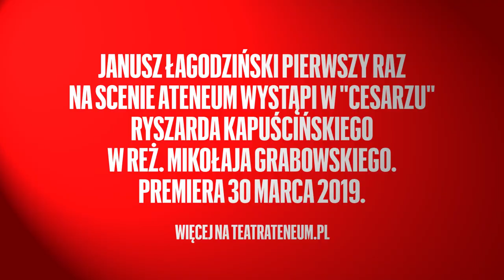Janusz Łagodziński - nowy aktor w zespole Ateneum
Z przyjemnością informujemy, że Janusz Łagodziński dołączył do zespołu aktorskiego Ateneum. Bardzo się cieszymy i odliczamy dni do premiery „Cesarza” Ryszarda Kapuścińskiego w reż. Mikołaja Grabowskiego, bo wtedy po raz pierwszy zobaczymy Pana Janusza na deskach naszego teatru.

Janusz Łagodziński to odtwórca wielu ról teatralnych i filmowych, reżyser teatralny. W 1977 roku ukończył Państwową Wyższą Szkołę Filmową, Telewizyjną i Teatralną w Łodzi. Był związany m.in. z Teatrem Polskim w Szczecinie, Teatrem Polskim w Poznaniu, Teatrem im. Juliusza Słowackiego w Krakowie, Teatrem Rozmaitości w Warszawie, Teatrem Nowym w Łodzi, Teatrem Powszechnym w Radomiu. W ostatnim czasie pracował w Teatrze im. Juliusza Osterwy w Lublinie. Współpracował m.in. z Piotrem Cieplakiem, Mikołajem Grabowskim,  Grzegorzem Jarzyną, Arturem Tyszkiewiczem.

Za rolę Bałandaszka w „Onych” dostał I nagrodę na Kaliskich Spotkaniach Teatralnych. Zdobył Grand Prix w konkursie dramaturgicznym „Radom odważny” za sztukę „Oczekiwanie”. Na X Międzynarodowym Festiwalu Gombrowiczowskim dostał nagrodę za rolę w spektaklu „Wspomnienia polskie” z Teatru Powszechnego w Radomiu.